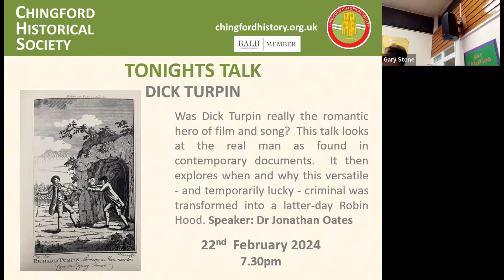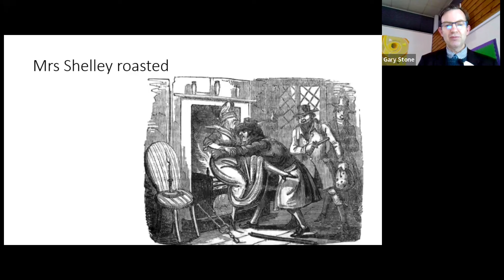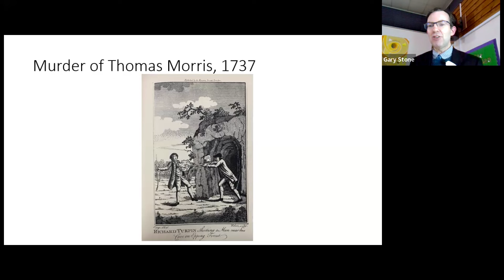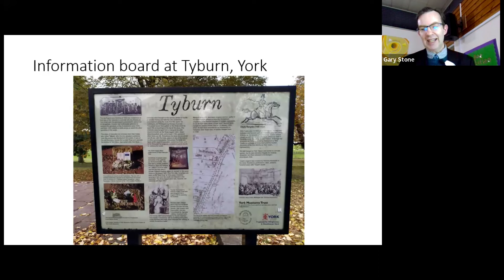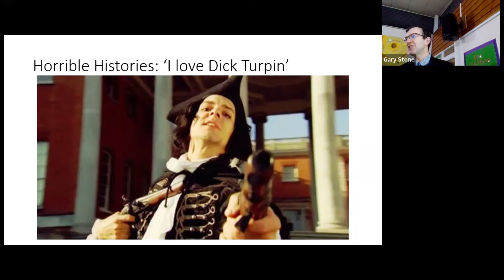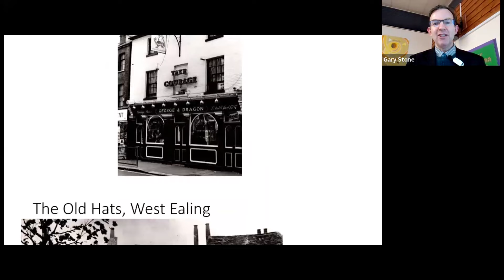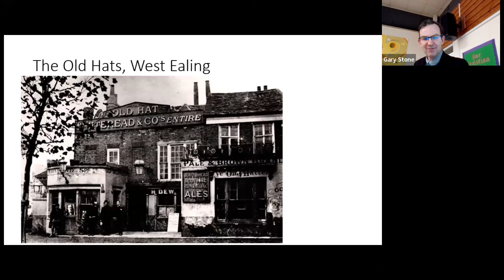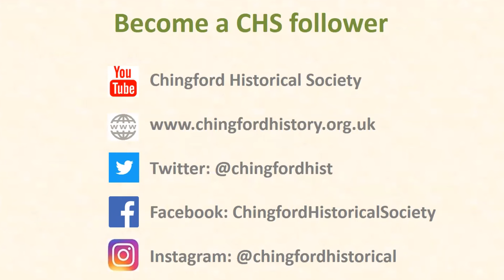Dick Turpin - Chingford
Dick Turpin.  Was Dick Turpin really the romantic hero of film and song?  This talk looks at the real man as found in contemporary documents.  It then explores when and why this versatile - and temporarily lucky - criminal was transformed into a latter-day Robin Hood. Speaker: Dr Jonathan Oates